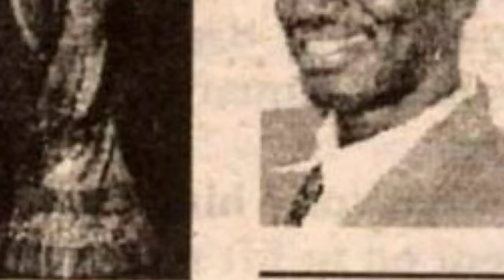The Rapid CONSTRUCTION of Omondi stadium in UGANDA ahead of AFCON 2027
The Rapid CONSTRUCTION of stadiums in UGANDA ahead of AFCON 2027
In this video am taking you to a detailed tour of MTN Omondi stadium construction updates. MTN omondi stadium is the home of one of best football clubs in Uganda kcca fc. it is found at outerskirts of kampala in lugogo behind shoprite.  this stadium is under construction that's why I decided to update you about the construction progress of mtn omondi stadium.
the construction of this stadium is at the start where one building is on horizon and the plans of construction are as stated in the video .
The construction progress of omondi stadium the home of kcca fc is kinda slow and they are planning to improve on the speed at which they are using during construction if the materials are all provided.
MTN Omondi stadium today is as shown in this video and pictures of this stadium are all shown in this video.
MTN Omondi stadium now looks like this in the video.
If you love development in Uganda or you love Uganda's sports or you are the person who loves positive ideas and development then this video is for you. enjoy the video. Omondi stadium uganda , mtn omondi stadium 2023 , mtn omondi stadium renovation , stadiumconstruction mtnomondistadium new mtn omondi stadium updates , Philip omondi stadium , mtn omondi stadium now , mtn omondi stadium today